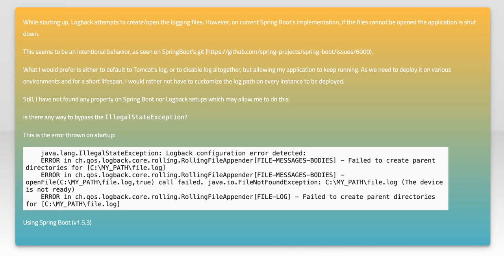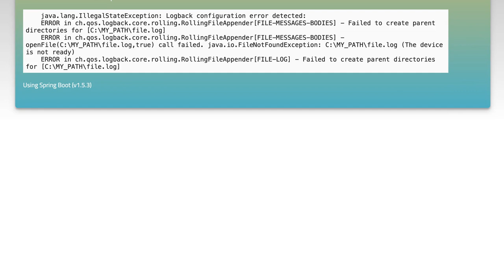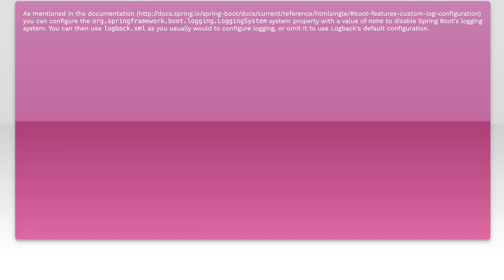How to Prevent Spring Boot Logback Fail-Fast on File Creation Issues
In this video, we delve into a common challenge faced by developers using Spring Boot: the fail-fast behavior of Logback when encountering file creation issues. As applications scale and log management becomes crucial, understanding how to prevent these disruptions is essential for maintaining smooth operations. Join us as we explore practical strategies and configurations to ensure your logging system remains robust and reliable, even in the face of potential file access problems.

Today's Topic: How to Prevent Spring Boot Logback Fail-Fast on File Creation Issues

Related to: springboot, logback, fail-fast, filecreationissues, logging, springbootlogging, logbackconfiguration, errorhandling, applicationlogging, troubleshooting, javalogging, springframework, performanceoptimization, loggingbestpractices, filemanagement, springboottips, softwaredevelopment, debugging, logmanagement, applicationperformance.